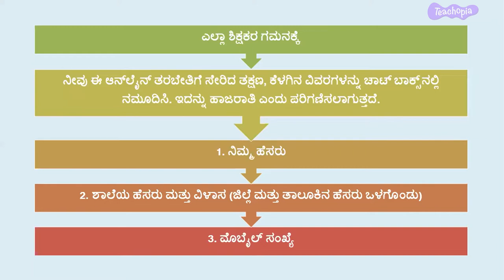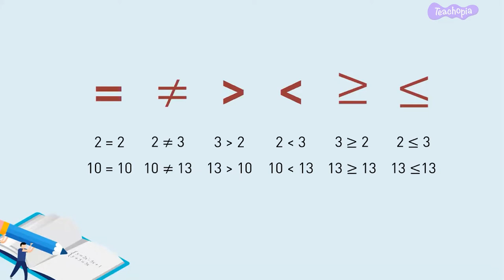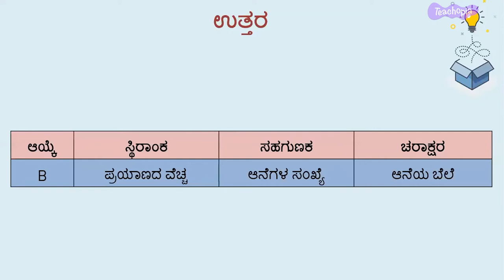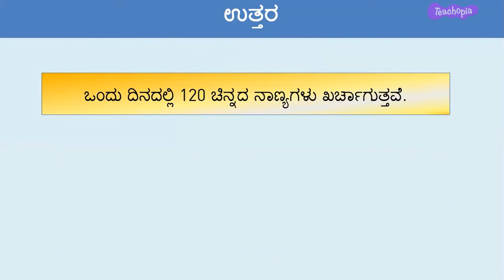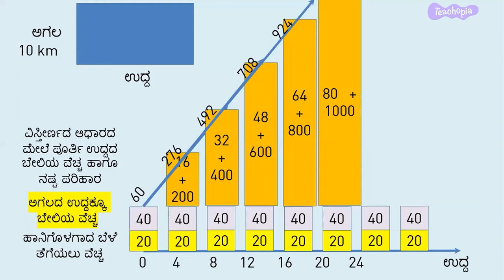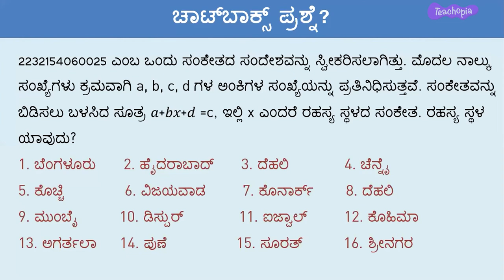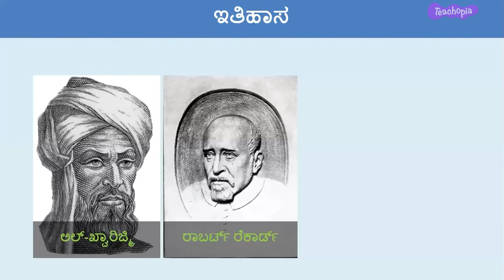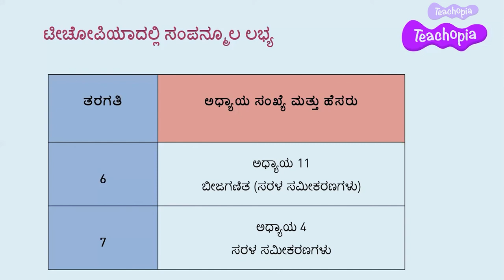Simple equations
Online Teacher Training Program organised by DIET Tumakuru and Madhugiri in collaboration with Caring with Colour- A Manasi Kirloskar Initiative for HPS Math Teachers on the topic "Simple Equations"
Similarities and differences between two objects, numbers and numerical values and word forms
Finding the total number of people using the relation 51x +18, where x=4
 Concept of Additive and Multiplicative Inverse Finding the value of 'x' in the equation 51x + 90 = 1110
Meaning of a Variable, constants and a Coeffeicient in a equation and process of  solving an equation by displacing terms in it.
Determining a Variable, Constants and Coeffeicients in a given Problem.
Forming a simple equation for the given problem and finding the value of each Elephant in the given Problem. Finding the cost of each Elephant in the given problem. Sequential process of solving the problem.
Problem on Construction of a Shed. Problem on finding the total number of workers in the construction of Shed and also different methods of solving the Problem.
Finding the cost of total remedy for the destroyed crops in the problem,
Detailed Graphical Analysis of the Problem
Solving a word Problem by forming a Simple Equation representing the data in the given problem.
Calculating the age of a person by forming a Simple Equation with the given data.
Decoding the value of 'x' in a given Simple equation by using the given number pattern.
Finding solutions to a given pair of Equations, 4x+6y=24, 3x+y=4. Problem on finding number of Solutions to the set of equations 2x+3y+4z=26
12x+6y+8z=42
4x+6y+8z=52 . 3D Graphical Visualisation.
History of Algebra, Important mathematicians of Algebra and their contribution to Mathematics.
Classroom Activities carried out by Students and their significance in understanding the concepts of simple equations.  A Simulation to be used in Classroom.
Some of the Evaluation methods which can be followed for Simple Equation Module
Complete summary of the Simple Equations module through a Concept map
Teachopia updates and vote of thanks by Yallappa Hulli and Dr. Prasanna kumar.

00:00 - Intro
02:36 - Similarities and differences
05:14 - Value of a variable 'x'.  Repeated counting
09:31 - Equal, not equal, greater than, lesser than, greater than or equal to amd lesser than or equal
13:41 - Additive and Multiplicative Identity, Additive and Multiplicative Inverse
16:06 - Variable, Constants and Coefficients
17:26 - Variable, Constants and Coefficients
20:20 - Variable, Constants and Coefficients
25:45 - Variable, Constants and Coefficients, Forming a simple equation for a given word problem.
30:58 - Area and Perimeter of a Rectangle
35:13 - Number line, Scaling of Graph
38:18 - Rectangle, simple equation
40:29 - Age calculation, Simple equation
42:38 - Number pattern, value of "x" in a+bx+d = c.
47:13 - 2 variables, infinite solutions, intersecting point
52:45 - Al-Khwarizmi, Robert Recorde, Bhaskaracharya.
55:50 - Balance Math,  hexagon puzzle,  spinning wheel,  blocks/coloured papers.
59:51 - Evaluation Methods
01:05:03 Teachopia